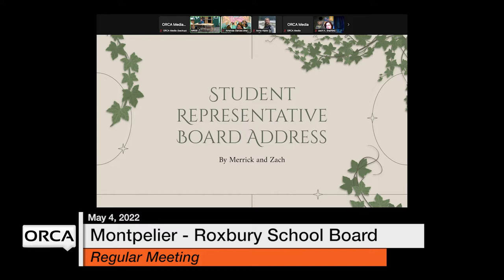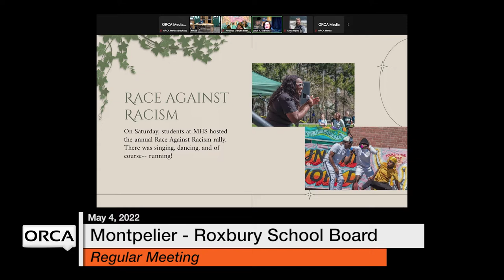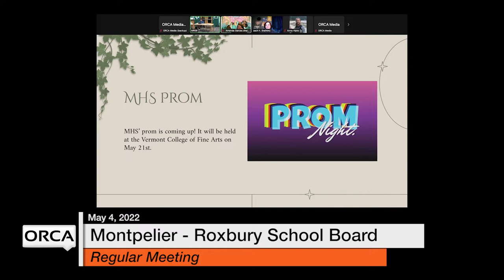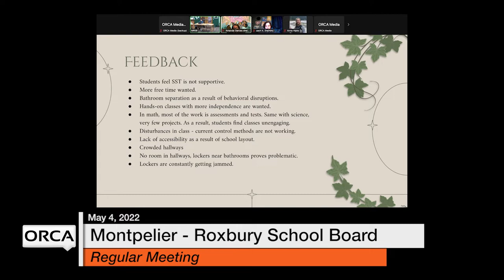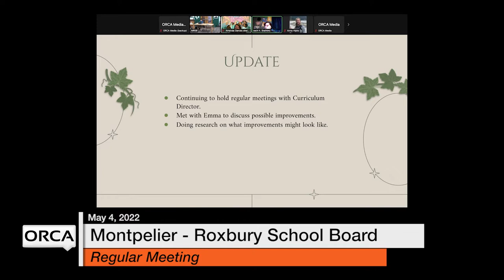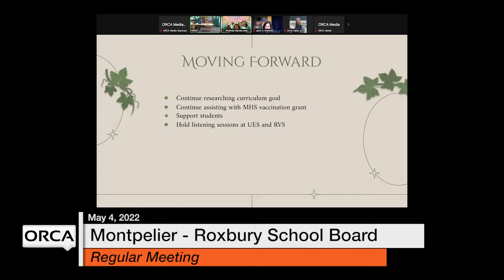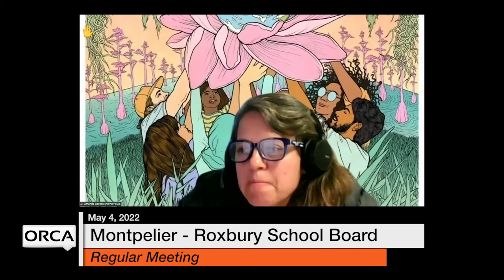Montpelier-Roxbury School Board - May 4, 2022 [MRSB]